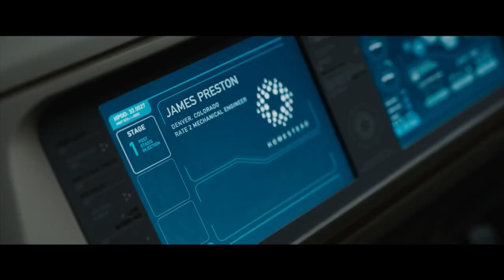Passengers Movie Review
The Kernel calls Passengers a less-than-fantastic voyage, that gets by on the charisma of its two stars, in his latest film review.